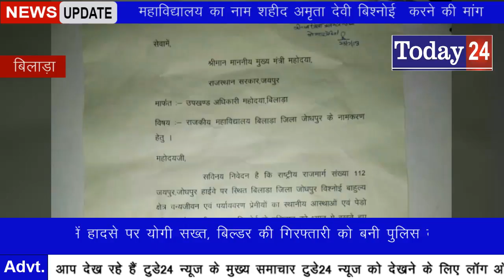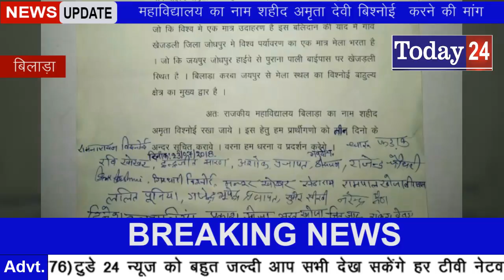महाविद्यालय का नाम शहीद अमृता देवी बिश्नोई करने की मांग-Today24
राजकीय महाविद्यालय बिलाड़ा का नाम शहीद अमृता देवी  बिश्नोई महाविद्यालय बिलाड़ा  करने की मांग को लेकर एक बार फिर मुख्यमंत्री महोदया के नाम बिलाड़ा उपखंड अधिकारी श्रीमती कंचन जी राठौड़ को ज्ञापन दिया गया इससे पहले भी महाविद्यालय नाम शहीद अमृता देवी बिश्नोई  करने की मांग को लेकर 20 जुलाई को छात्रों द्वारा ज्ञापन दिया गया था तथा आज फिर छात्रा और ग्रामीणों ने मिलकर फिर मुख्यमंत्री महोदया के नाम ज्ञापन सौंपा तथा आगामी 3 दिनों के अंदर इस विषय पर सरकार द्वारा संतोषजनक जवाब मांगातथा छात्रों व ग्रामीणों का कहना है कि अगर सरकार द्वारा संतोषजनक जवाब नहीं दिया गया तो छात्रों व ग्रामीणों द्वारा इस नामकरण को लेकर धरना प्रदर्शन करने की चेतावनी दी ज्ञापन के दौरान इंद्रजीत सारण,रवि खोखर रामनारायण विश्नोई ,मोफतलाल, गजेंद्र,दयाल देवासी, अभिषेक सारण, रविंद्र फड़ौदा,रविंद्र चौधरी, भरत चौधरी,दिलजीत पुनिया,धारू चौधरी, किशोर पुनिया बंशी गिरधारी गोदारा प्रकाश नैण,मेहराज कुरेशी, प्रियंका विश्नोई, वर्षा टेलर, वंदना सेन, सुरभि आदि उपस्थित थे

T.V. News

Application.

views!!!

News."